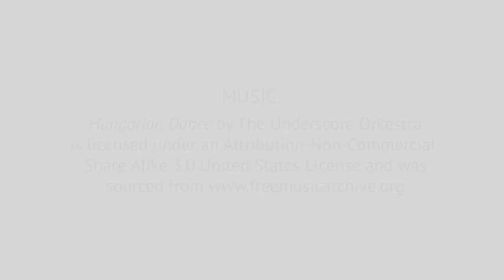Part 3 of 3: Scholarship (“A Lifetime Engagement with Austria”)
Over the course of his distinguished career, Harry Carl Schaub served as Honorary Consul General of the Republic of Austria to the Commonwealth of Pennsylvania, partnered at the law firm Montgomery, McCracken, Walker & Rhoads, and authored a celebrated biography of the Austrian Abwehr General Erwin Lahousen. In this interview, Harry Carl Schaub casts a retrospective look on his lifetime of engagement with Austria. Conducted by Professor Frank Trommler, Professor Emeritus of Germanic Languages and Literatures at the University of Pennsylvania, the three-part video focuses on the youth of Harry Carl Schaub in Lucerne County, Pennsylvania, the consular professional life, and his work as a scholar of Austrian history.

for more information about BIAAS.